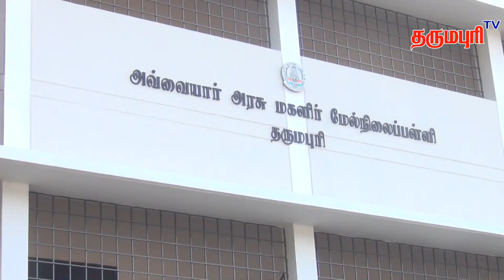ஔவையார் அரசு மகளிர் மேல்நிலைப் பள்ளிக்கு கூடுதல் கட்டிடங்கள் வழங்கிய முதல்வர் அவர்களுக்கு நன்றிகள்